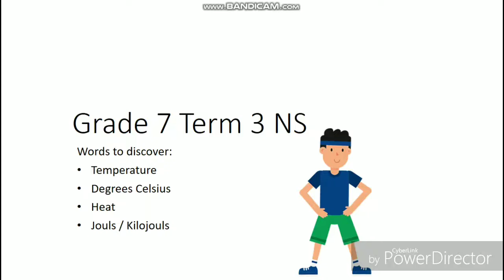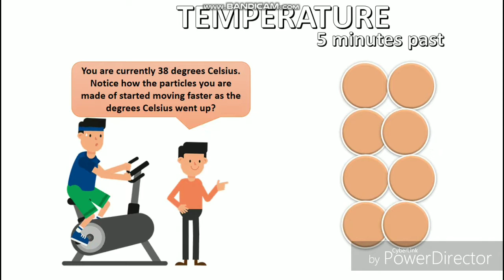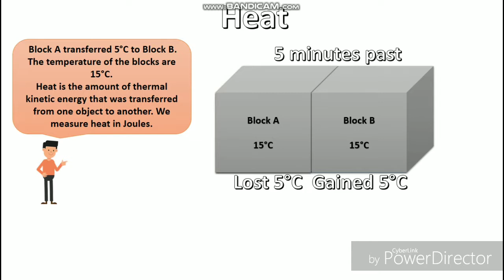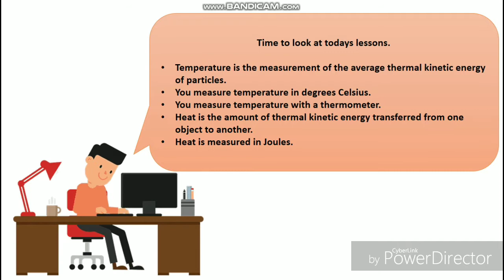#5 Grade 7, Term 3 - Temperature, degrees Celsius, Heat and Jouls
Devoted in bringing primary school science lessons to the palms of South African learners.